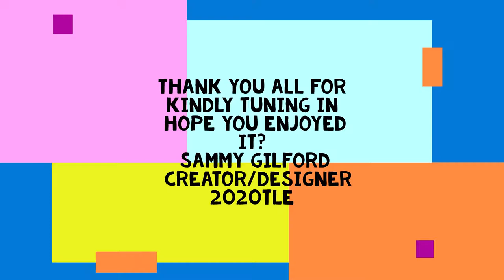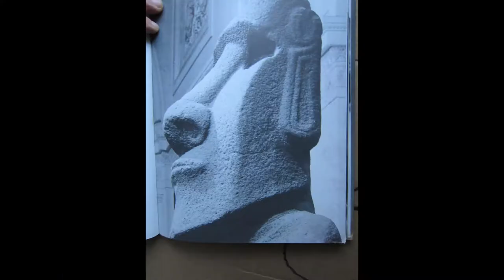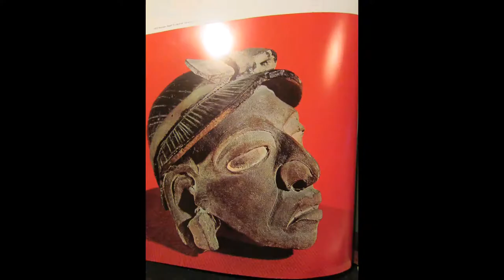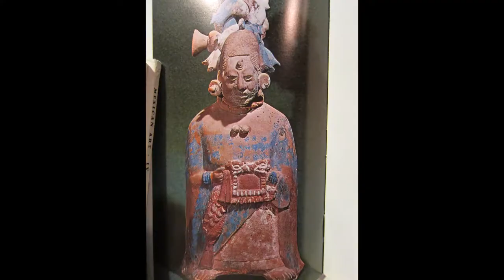485 yurok brush dance, fred astair & magic sam"